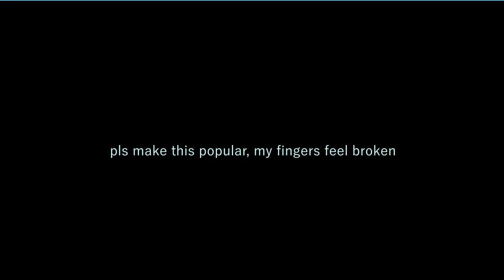saying 'roblox bedwars' 100 times...